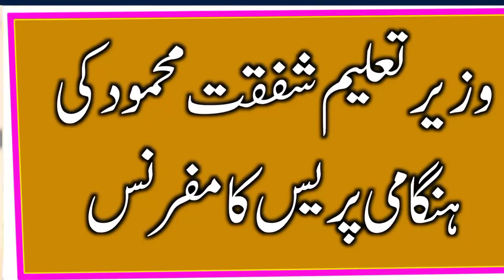Shocking News! Educational Institute closed Again? | Board exams cancelled, promoted to next class